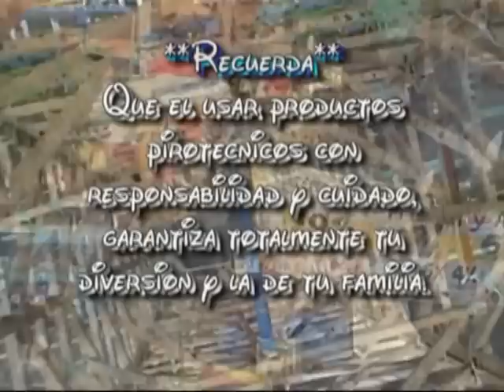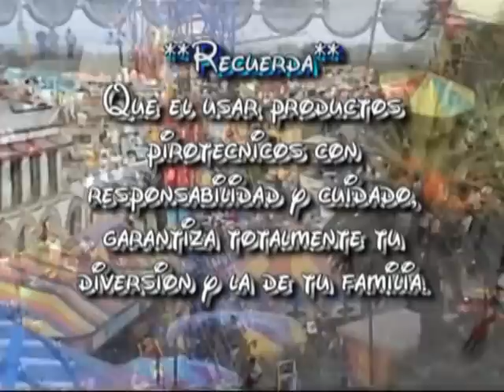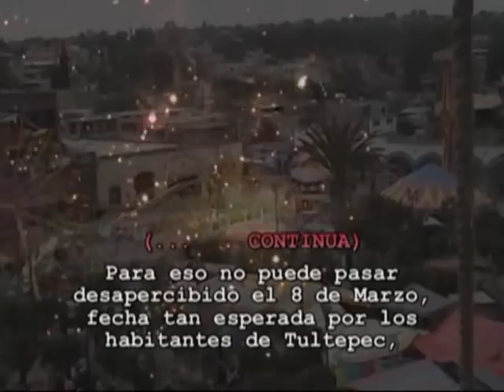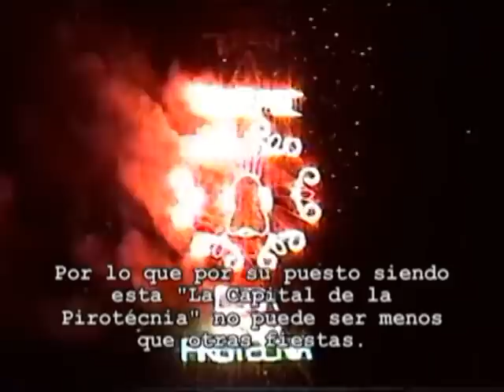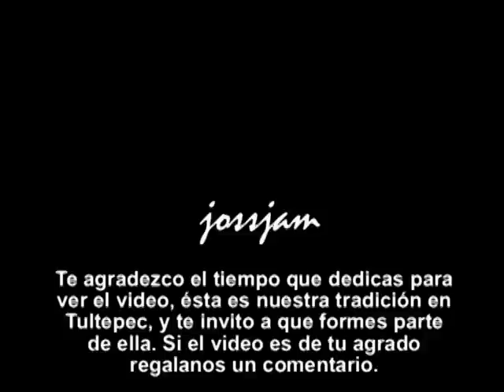TULTEPEC, RECORRIDO Y QUEMA DE TORITOS 2008 JOSSJAM... VIDEO 1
COMO YA ES UNA TRADICIÓN, EN TULTEPEC CADA 8 DE MARZO SE REALIZA UN RECORRIDO Y QUEMA CON TORITOS DE TODOS TAMAÑOS Y COLORES, EN ESTE VIDEO TE PRESENTO PARTE DE NUESTRA TRADICIÓN, TE DARÁS CUENTA COMO LOS ARTESANOS DE TULTEPEC DEDICAN SU TIEMPO Y SE ESFUERZAN DEDICANDO Y DANDO GRACIAS A SAN JUAN DE DIOS, "PATRONO DE LOS PIROTÉCNICOS"  POR EL TRABAJO QUE LOS SANTOS PATRONOS OTORGAN AL MUNICIPIO DE TULTEPEC CHÉQUENLO, Y SI LES GUSTA DÉJENME UN COMENTARIO, SUERTE! ATTE: JOSSJAM.

HOLA!  QUE TAL.. MUCHA GENTE DE DISTINTOS LADOS DE LA REPUBLICA E INCLUSO DE OTROS PAISES SON COMO YO AFICIONADOS DE LA PIROTECNIA QUE SE REALIZA EN TULTEPEC, PERO DESAFORTUNADAMENTE LA INFORMACION NO LLEGA CUANDO UNO LA REQUIERE, ES POR ESO QUE EN ESTE COMENTARIO AGREGO ALGUNAS FECHAS  QUE PUEDEN RESULTAR DE INTERES PARA ESTE AÑO 2009.

FECHAS PARA ESTE 2009 EN LA FERIA DE LA PIROTECNIA DE TULTEPEC.

1.- FEBRERO 27 DEL 2009: SE LLEVARA A CABO EL CONCURSO DE CASTILLOS DE TORRE.

2.- FEBRERO 28 DEL 2009: EXPOSICION DE PIROTECNICOS DE FLORIDA (POR CONFIRMAR), CONCURSO DE GLOBOR Y BOMBAS.

3.- MARZO 6 DEL 2009: CONCURSO DE PIROMUSICALES.

4.- MARZO 7 DEL 2009: RECORRIDO Y QUEMA DE TORITOS EN HONOR A SAN JUAN DE DIOS  (PATRONO DE LOS PIROTECNICOS DE TULTEPEC).

5.- MARZO 8 DEL 2009: FIESTA PATRONAL DEL PUEBLO.

ESPERO LES HAYA AYUDADO CON INFORMACION QUE MUCHOS ESPERAN CON MESES DE ANTICIPACION. SUERTE! Y BUEN VIAJE!